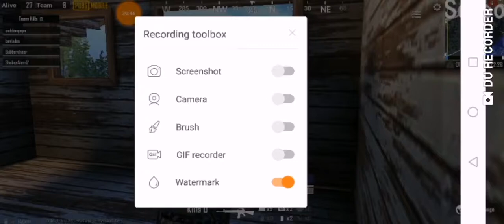Pubg mobile open Tournament || Lichu Bagan